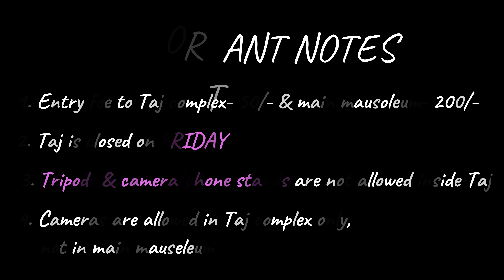Taj Mahal | History of Taj Mahal | 4K VIDEO | Best place to visit in Agra | PAROMITA SPEAKS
TAJ MAHAL - one of the seven wonders of the world..UNESCO World Heritage Site..
Mughal emperor Shahjahan built Taj Mahal in the loving memory of his beloved wife Mumtaj Mahal. It took 22 years to complete.
It is the best example of Mughal architecture.
It was my dream to visit Taj Mahal..nd I think most of the Indian's feel the same.
I'm so happy that finally I was able to fulfill it.
Made this vlog with some extra love.
Hope you guy's will like it.
Tata.
Take care.
Stay safe.